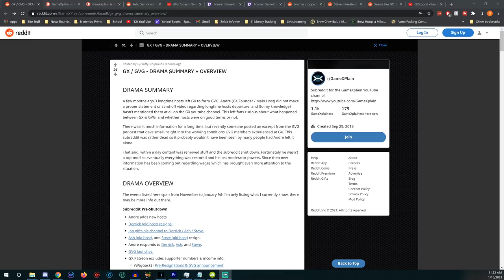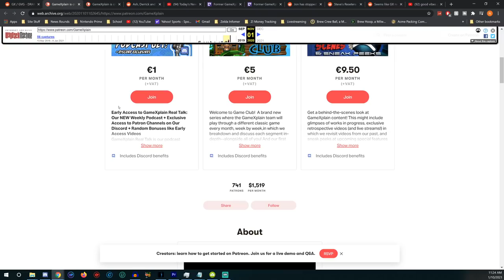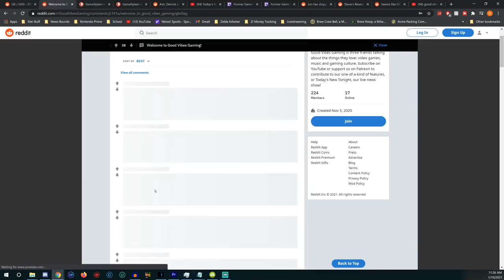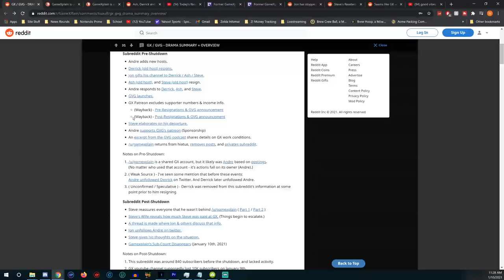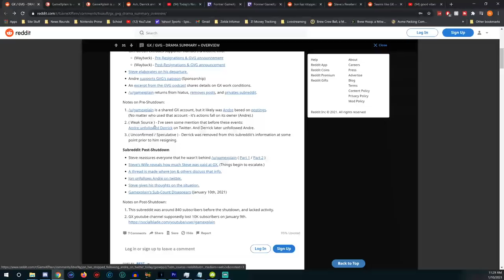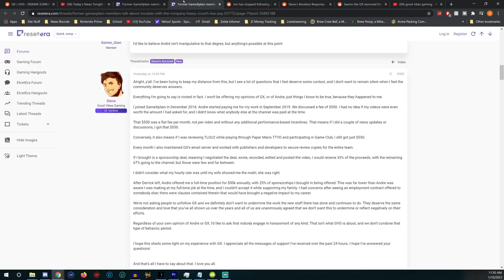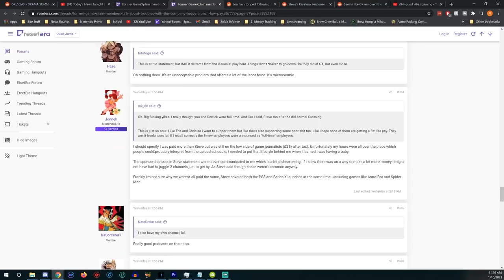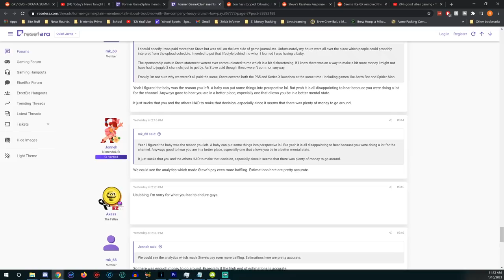GameXplain's Bad Practices Continue: Poison Pill Contracts, Dishonesty, & More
Whelp, more details have emerged and it doesn't look good for GameXplain.